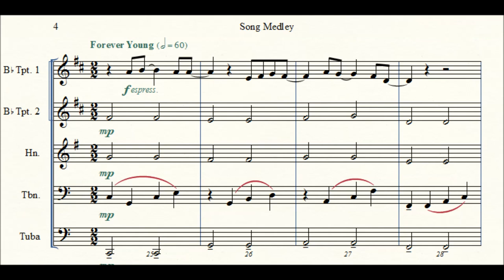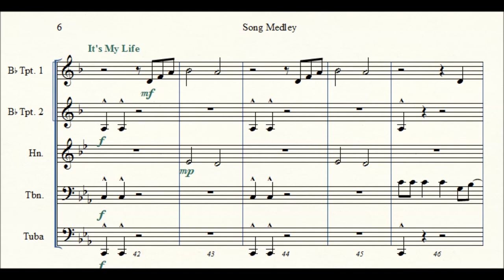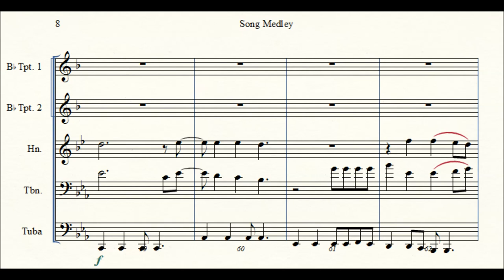Stand By Me, Forever Young and It's My Life - Brass Quintet Medley